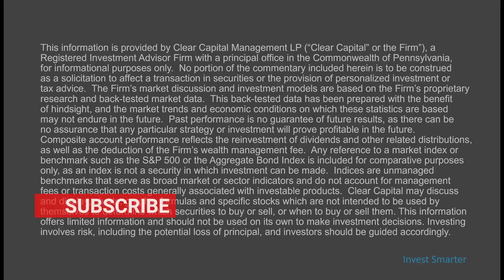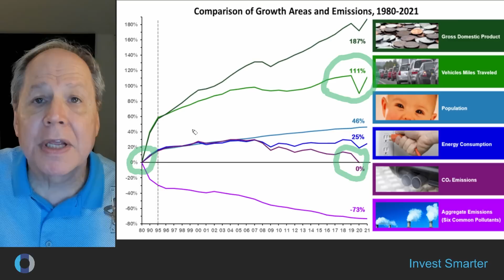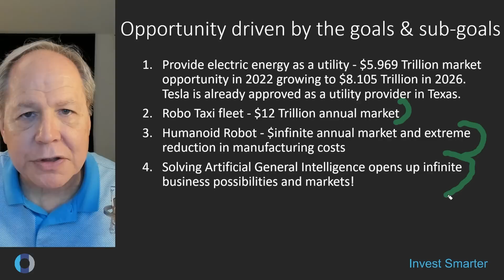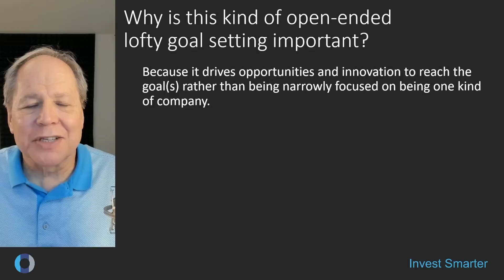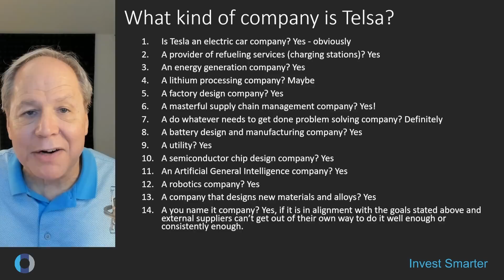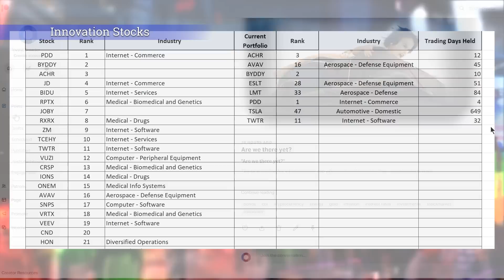Everything You Need to Know About Tesla and Elon Musk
A discussion of what Tesla is, and isn't. What are the opportunities for the company Tesla and Elon Musk and why do they continue to astound the media, Wall Street analysists and the general public? Invest Smarter

00:00 Intro and Disclaimer
00:16 Why I haven't produced a Tesla video
00:28 Is Tesla a car company?
00:47 Narrow definitions limit success
01:05 What drives Tesla's continual breakthroughs?
03:18 Telsa is leading the way to lower CO2 emissions
04:02 Tesla business opportunities
05:04 Lofty goals produce lofty results
05:20 What kind of company is Tesla?
06:16 $1 Trillion in Revenue?
06:35 Please like, subscribe, and hit that notification bell
06:49 You can support the channel on Patreon
07:18 Disclaimer